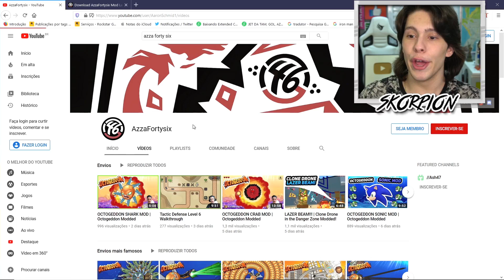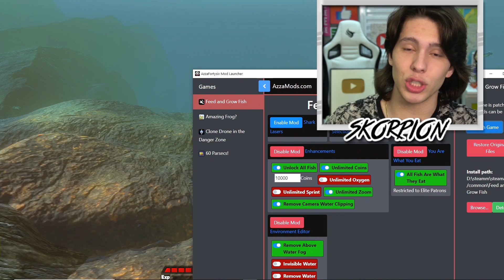MEGALODON VIRA PEIXE PEQUENO!! VOCÊ É O QUE COME!! Feed and Grow: Fish